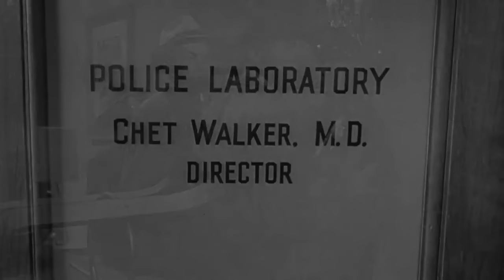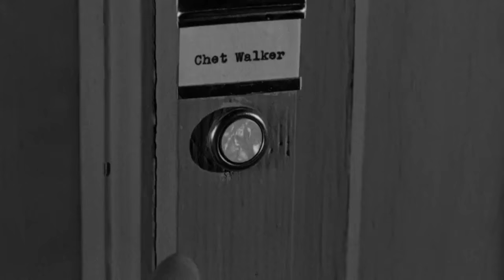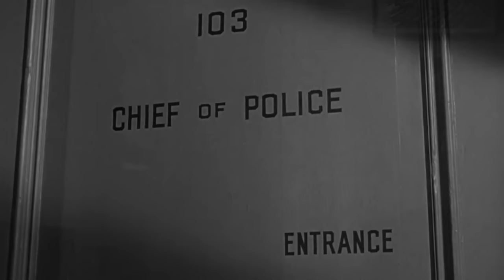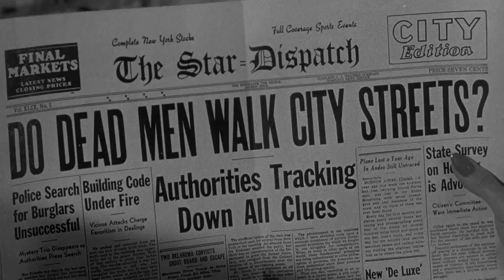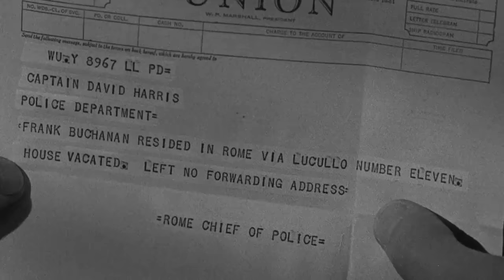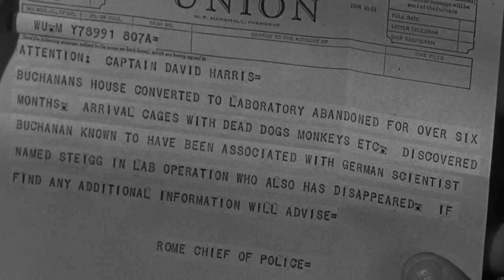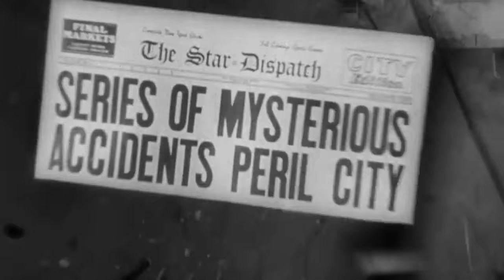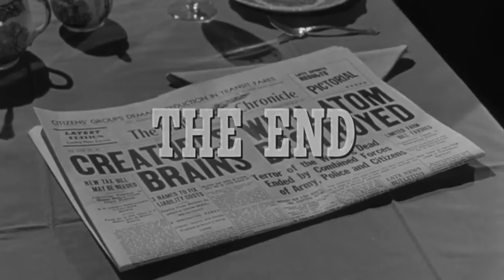Creature with the Atom Brain | English Full Movie | Crime Horror Sci-Fi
Several years ago, notorious gangster Frank Buchanan was deported to Italy after being betrayed by law enforcement and rival criminals. While in Europe, Buchanan encounters a brilliant but twisted scientist, Wilhelm Steigg, who has perfected a method of reanimating the dead and controlling them with spoken commands. Seizing this opportunity, Buchanan funds Steigg's experiments, turning the resurrected corpses into tools of vengeance against those who wronged him. However, the process leaves behind traces of radioactive poisoning, allowing authorities to use Geiger counters to close in on the deadly scheme.

Starring: Richard Denning, Angela Stevens, S. John Launer

Directed by: Edward L. Cahn